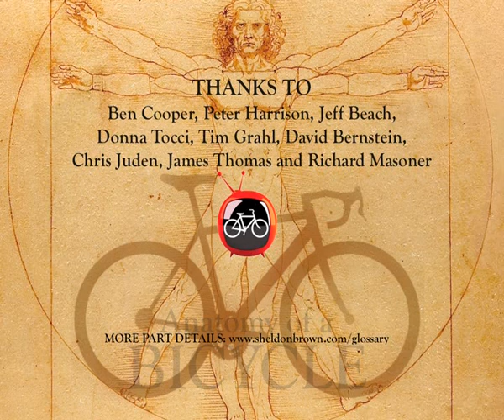Bicycle Anatomy for Beginners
Five minute video which lovingly zooms into bike parts, and names them. "Want to know your dropout from your downtube? And your seat collar from your seatpost? Watch this guide and you'll be talking bike in 5 minutes." The 'bespoke' soundtrack was made using bike parts (spokes, gear shifting, disc brake rotor twanging), recorded in my garage and then made into music by Greg Johnston.